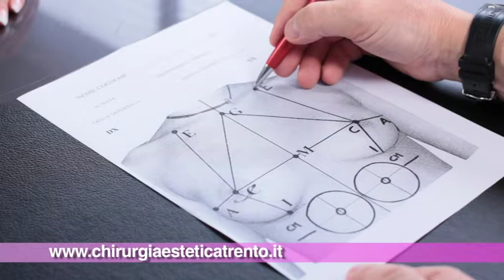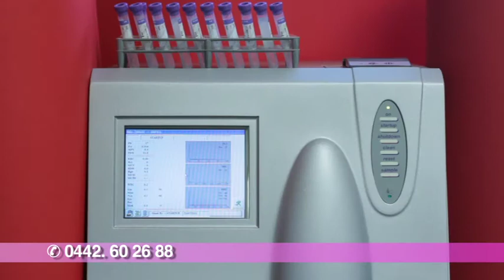Chirurgia Estetica Trento